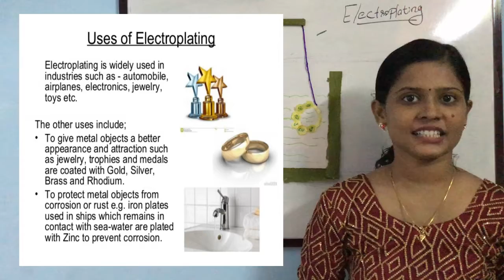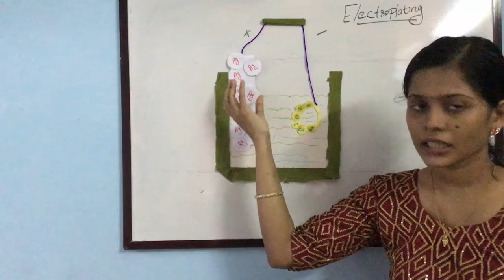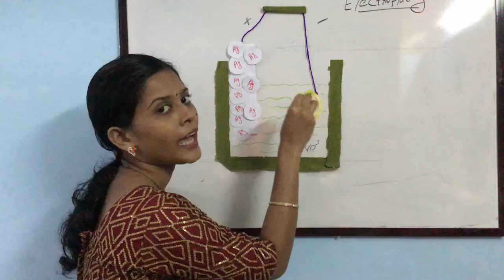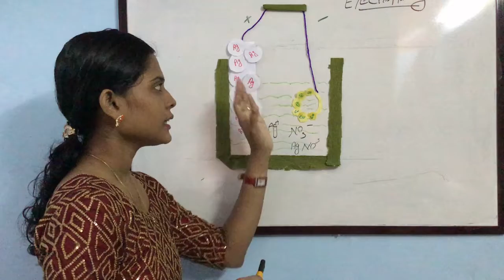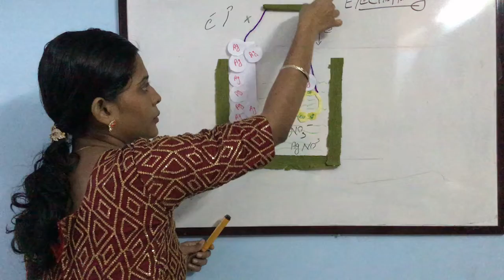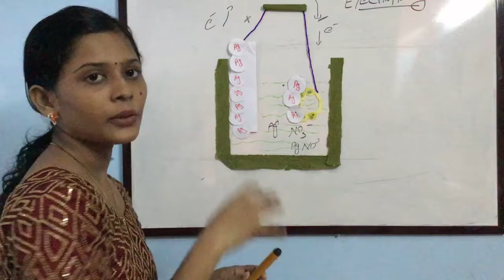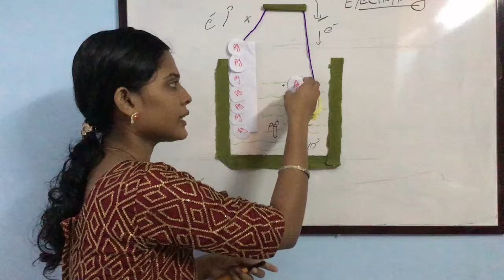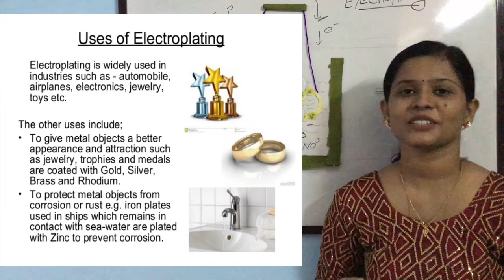SSLC CHEMISTRY REACTIVE SERIES AND ELECTROCHEMISTRY PART 5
TOPICS: ELECTROPLATING, ELECTROCHEMISTRY, SILVER PLATING ON COPPER, ELECTRODE, ELECTROLYTE, USES OF ELECTROPLATING.
WISDOM VISION,WISDOM,VISION,SSLC CHEMISTRY,REACTIVE SERIES AND ELECTROCHEMISTRY,SILVER PLATING ON COPPER,ELECTRODE,ELECTROLYTE,USES OF ELECTROPLATING,ELECTROPLATING,ELECTROCHEMISTRY,SSLC CHEMISTRY CHAPTER 3,CHEMISTRY,SSLC,SCIENCE,ANODE AND CATHODE